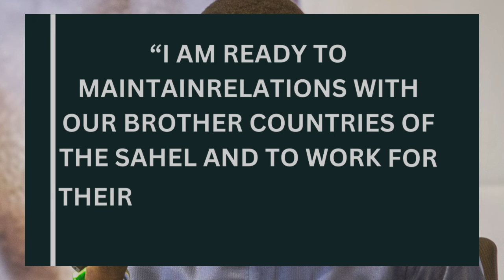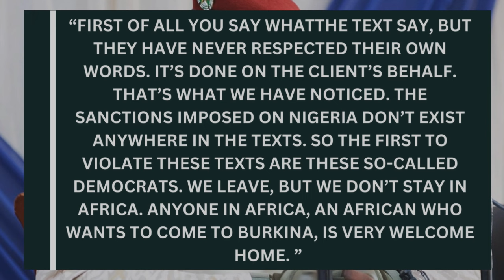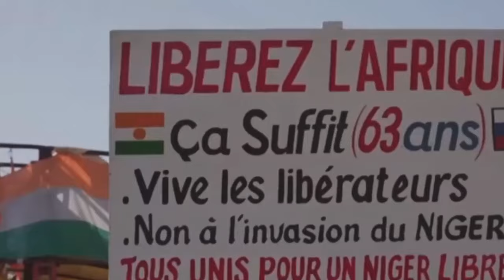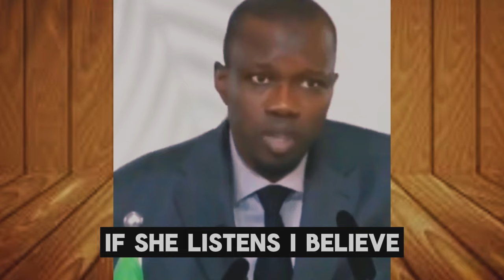President of Senegal Sends SHOCKWAVES As He Invites Niger, Mali And Burkina Faso To Rejoin ECOWAS!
Join us in this exciting video as we delve into a groundbreaking political development in Africa. Senegal's newly-appointed President has set off shockwaves by extending an invitation to Burkina Faso, Mali, and Niger to rejoin the Economic Community of West African States (ECOWAS). This significant decision is poised to have profound implications for the entire region and has elicited a diverse range of responses from African leaders.

For any copyright maters relating to this video or channel, please get in touch with us directly, we'll remove any video on request via